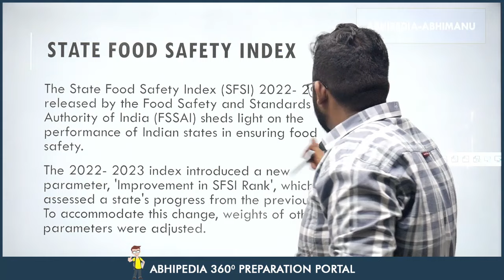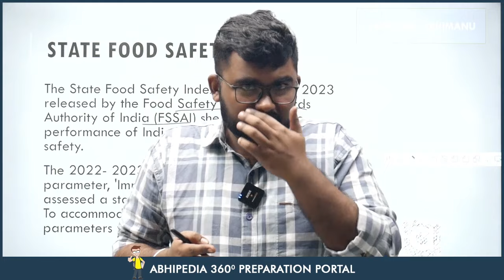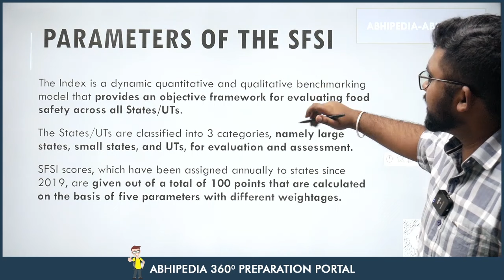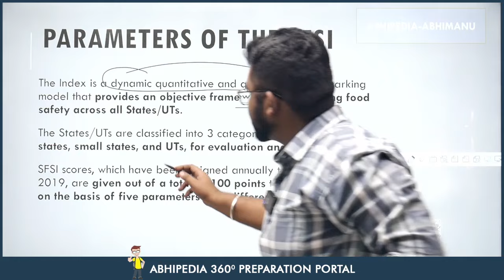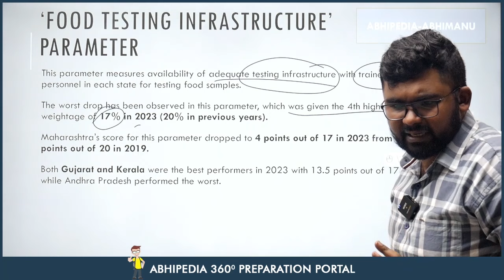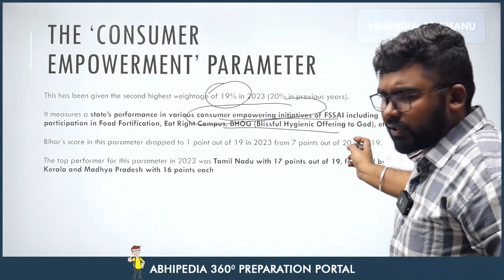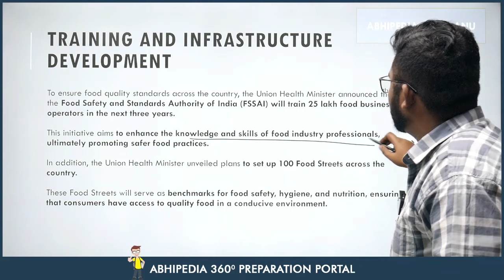To The Point Current Affairs: STATE FOOD SAFETY INDEX | UPSC Current Affairs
Stay updated with precision in UPSC Current Affairs through the succinct "To The Point" series by Abhipedia! 🌐 In this video, we shed light on the State Food Safety Index, providing a brief yet insightful overview to keep you informed for your UPSC preparation.